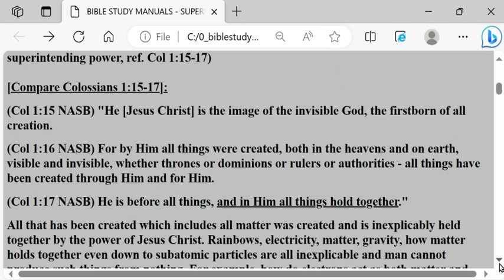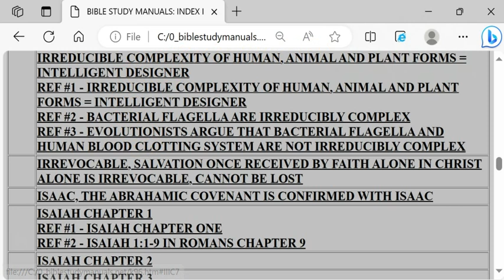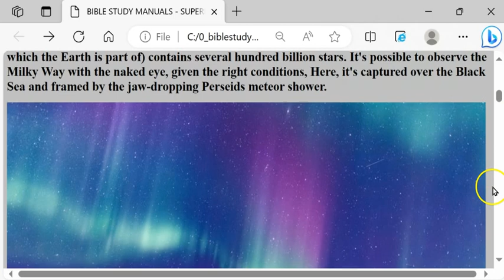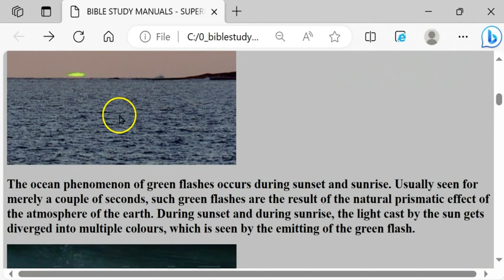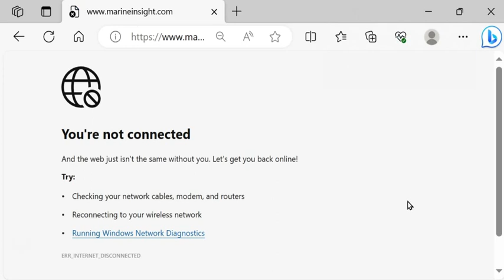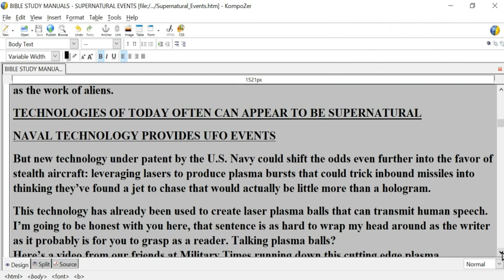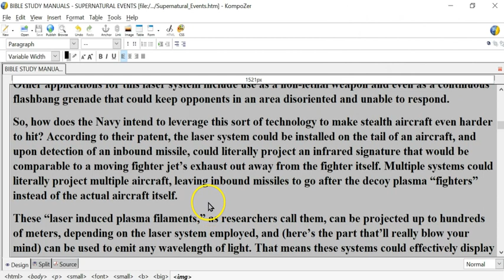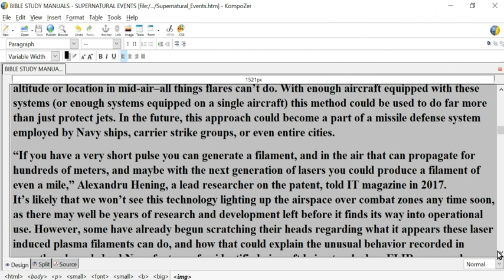SUPERNATURAL EVENTS #3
[Compare Colossians 1:15-17]:
(Col 1:15 NASB) "He [Jesus Christ] is the image of the invisible God, the firstborn of all creation.
(Col 1:16 NASB) For by Him all things were created, both in the heavens and on earth, visible and invisible, whether thrones or dominions or rulers or authorities - all things have been created through Him and for Him.
(Col 1:17 NASB) He is before all things, and in Him all things hold together."
All that has been created which includes all matter was created and is inexplicably held together by the power of Jesus Christ. Rainbows, electricity, matter, gravity, how matter holds together even down to subatomic particles are all inexplicable and man cannot produce such things from nothing. For example, how do electrons act as both matter and wave? Hence anything that man observes which he cannot explain is not necessarily due to another group of sentient beings that are superior to him such as extra terrestrials; albeit angelic beings have been and will be responsible for innumerable supernatural events as they have in the past and will in the future. The origin and make up of living beings from plants to animals to man is not knowable in detail especially because of its irreducible complexity  .

Plane flying by a rainbow, Sydney, Australia. Given their majestic, muticoloured beauty, rainbows could be considered the calm after the storm. These incredible arcs are caused by a combination of reflection, refraction and light dispersion in water droplets, and they never cease to amaze and inspire. Here a plane is captured flying past one on its approach to Sydney airport, Australia.

Milky Way and Perseids, Black Sea, Bulgaria. Want to really feel small" The Milky Way (of which the Earth is part of) contains several hundred billion stars. It's possible to observe the Milky Way with the naked eye, given the right conditions, Here, it's captured over the Black Sea and framed by the jaw-dropping Perseids meteor shower.

The Aurora Borealis - otherwise known as the Northern Lights - is an elusive yet beautiful natural display created by charged particles from the sun combining with the Earth's magnetic fields. This powerful combination can result in a technicolour display which can even be seen from space. Key places to spot them include Iceland, Norway and Canada.

The ocean phenomenon of green flashes occurs during sunset and sunrise. Usually seen for merely a couple of seconds, such green flashes are the result of the natural prismatic effect of the atmosphere of the earth. During sunset and during sunrise, the light cast by the sun gets diverged into multiple colours, which is seen by the emitting of the green flash.

The Baltic Sea Anomaly was accidentally discovered by a team of diving experts in the year 2011. The divers found a 60-metre thick circular entity nearly at a depth of 90 metres in the Baltic Sea.
A track seemed to lead towards the entity, which the divers measured to be around 30-metres. Though various scientists have offered innumerable suggestions about the entity's origins, the Baltic Sea anomaly still remains one of the unsolved intrigues and ocean mysteries of the world. Unearthed by a group of sub-water explorers in the year 2011, a unique entity rests deep under the freezing waters of the Gulf of Botnia, in the Baltic Sea region. Its unprecedented finding and the aura of mystery surrounding its background have popularly led to it being referred as the Baltic Sea Mystery and also as the Baltic Sea Mystery Object.
The mystery surrounding the entity though is not because of lack of knowledge of its sizing and shape but because of inability of the explorers and other scientists to categorise and pinpoint the rationality of it being in the water. Submerged at a depth of about 91 metres under the Gulf’s waters, the entity is roundish in shape with a circumference of about 18 metres.
This unique shape and its inexplicably tall height of at least about 13 metres have given way to scientific claims that the entity is an Unidentified Flying Object (UFO). Such claims led the entity and the geography to be tagged as the ‘UFO Baltic Sea.’ These claims about the Baltic Sea Mystery were further reinforced, when pavement-like platforms were found extending from the entity to a distance of about 300 metres. Another factor supporting the UFO claims in the Baltic Sea Region was on account of the lack of viability of the explorers’ hi-tech gadgetries while around close proximity of the unidentified entity.

Underwater Crop Circle. Once regarded to be objects of high intrigue, the underwater crop circles have been explained to be a creative demonstration of pufferfishes' quests for finding their mates.